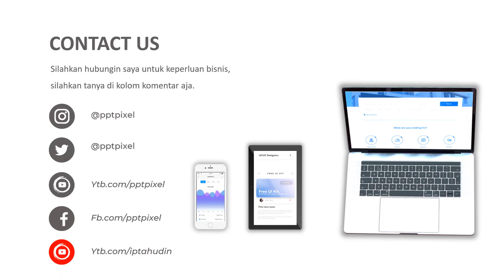VIDEO PROMOSI, PENJUALAN BERAS, BERAS CIANJUR, BERAS MEDAN, BERAS ARAB, BERAS JEPANG, BERAS THAILAN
Daftar Isi
00:00 - Cara Edit Video Iklan dokter mata, dokter mobil kelapa gading, dokter mata jakarta selatan
00:10 - Contoh Iklan Promosi dokter neurologi anak, dokter nefrologi, dokter nenden, dokter naturopati
00:30 - Contoh Video Promosi dokter ortopedi, dokter obgyn,
00:40 - Contoh Konten Branding dokter obgyn, dokter onkologi
00:50 - Resep Makanan dokter spesialis anak, dokter spesialis kulit, dokter spesialis anak, dokter spesialis kulit